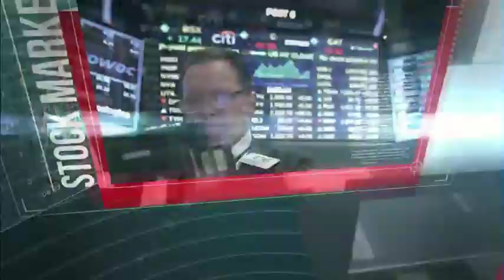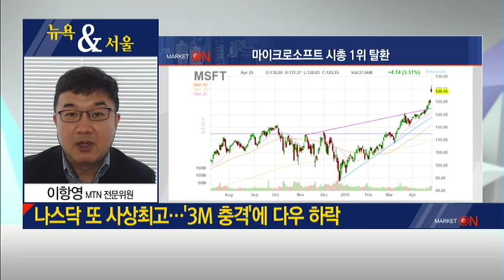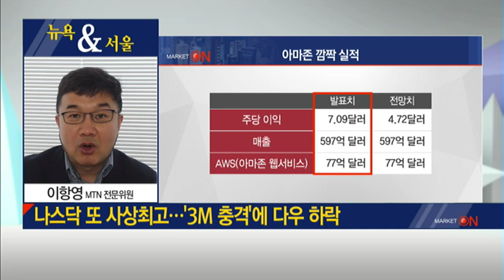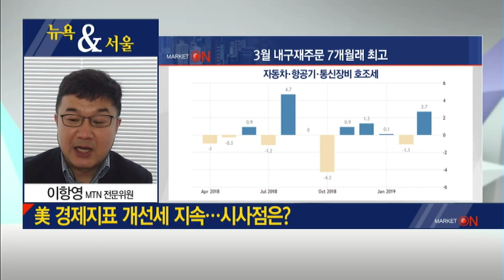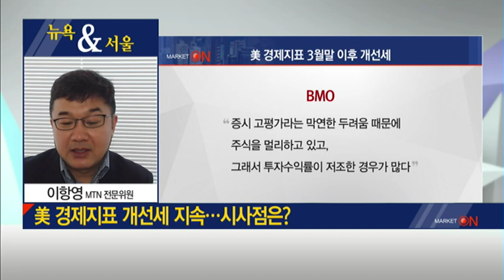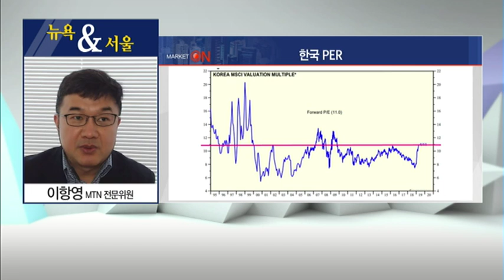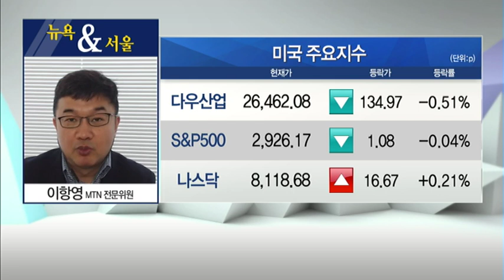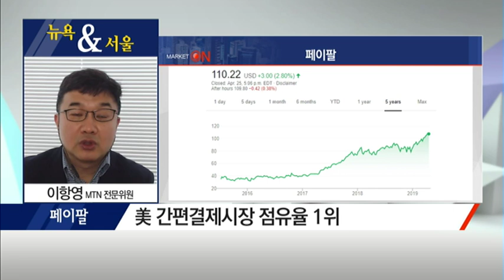[이항영의 뉴욕&서울] 美 경제지표 개선세 지속… 시사점은? / (증시, 증권)